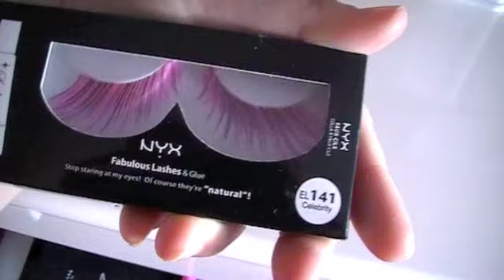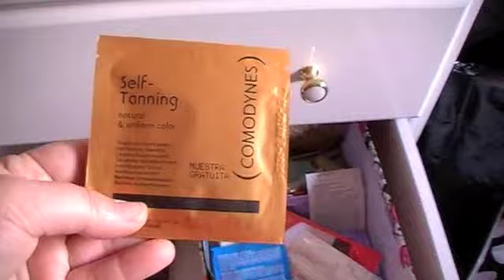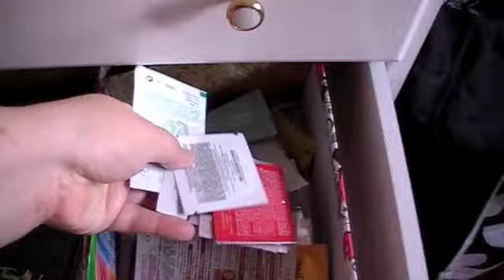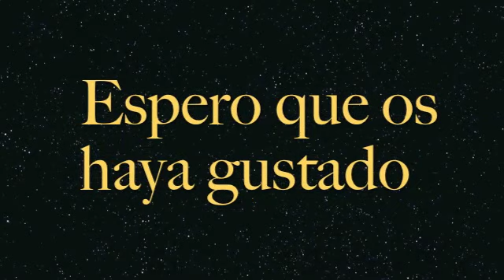Coleccion de Maquillaje II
Segunda parte de "Colección de Maquillaje", no os olvideis de votar (deditos arriba!) y comentad...si quereis ver algo en concreto decidmelo y os hago un video. mil besos a todos/as y muchisimas gracias por estar ahi !

Sigeme en Facebook : Nanai Guapaxl.